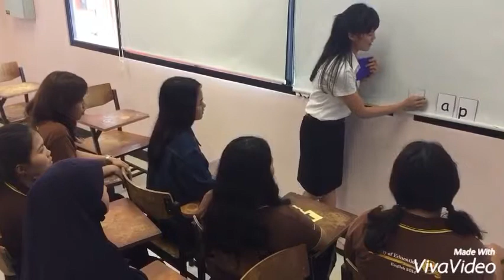Blending Teaching Phonetics ( lap, nap, tap )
Name: Miss.Chanthida Sen
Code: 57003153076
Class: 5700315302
Department of English, Faculty of Education, Rajabhat Rajanagarindra University.